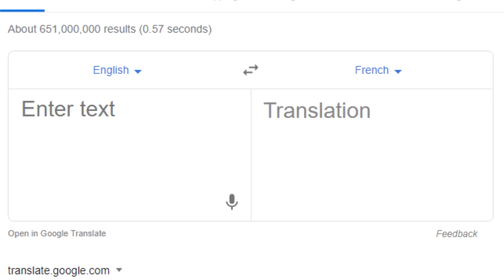An Anime Review That Took 2 Brain Cells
This is my first i hope you enjoy it and put in the description what other anime shows you'll like to see do. I'm still experimenting with this so give me some time for it to get better or worse, which ever one comes first tbh.